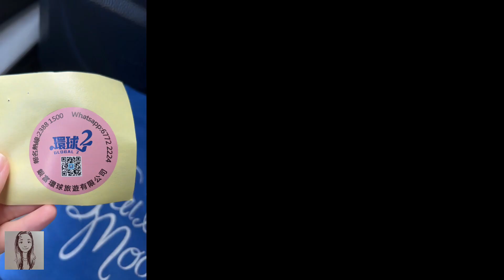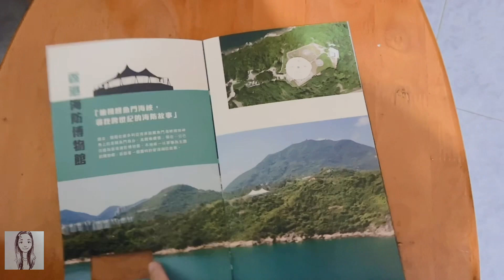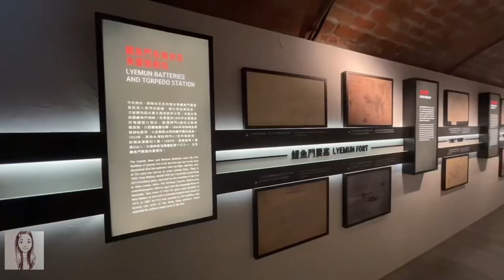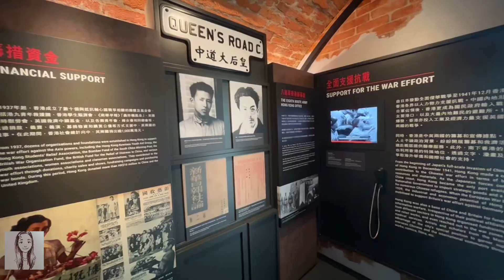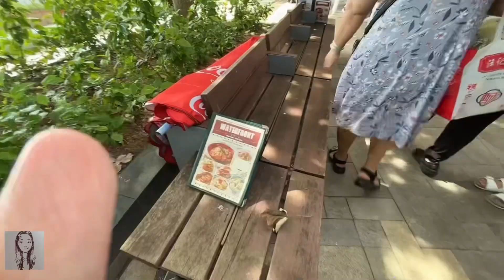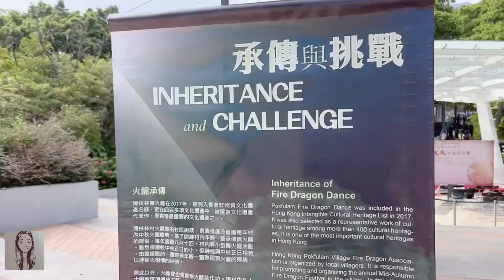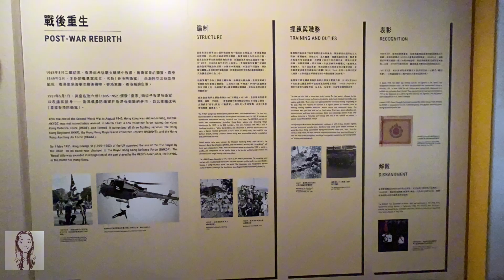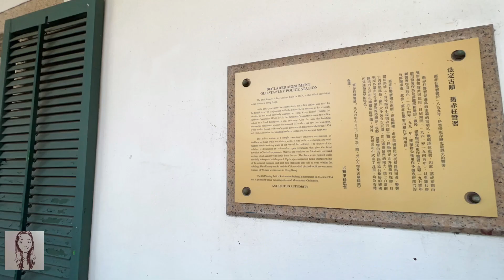香港 街坊遊樂團 同屋企人參加屋邨一日遊 海防博物館 酒店自助餐 行赤柱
跟旅游巴有Ada車長 猫導遊
    早上9時正出發🕘
·海防博物館逗留1.5小時
·富豪香港酒店自助餐2小時享用🍽️
  途經赤柱郵局
·自由行赤柱廣場 赤柱大街
    酒吧街 美利樓

車程中導遊不時有金句 🗣️
 你有你既喜愛 我有我既青菜
   扯曬蝦 叫阿媽
 唔怕你老 只怕你唔會老
 很有趣🤭